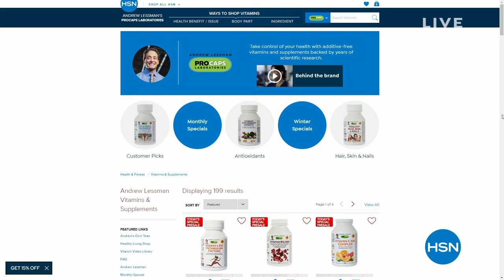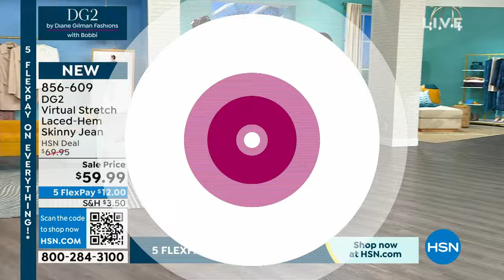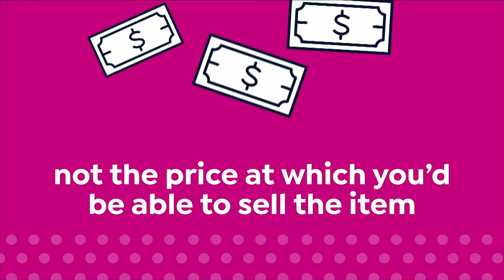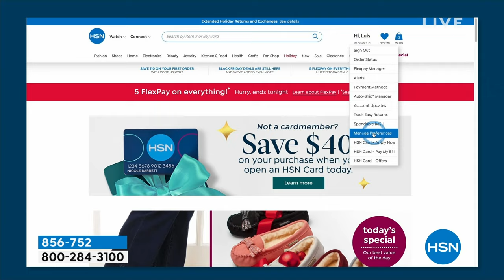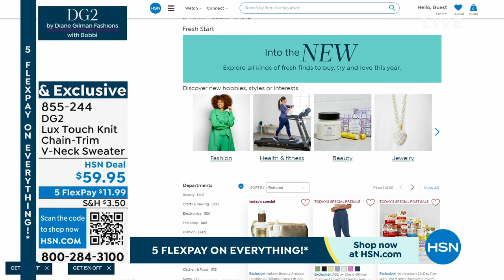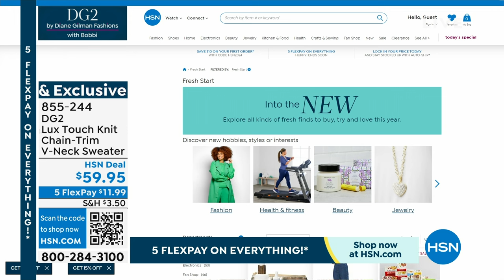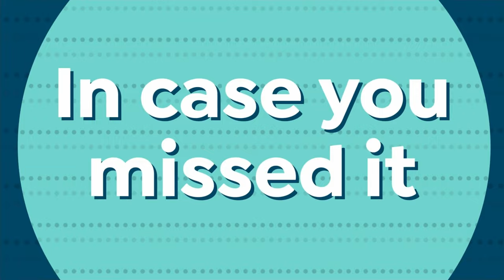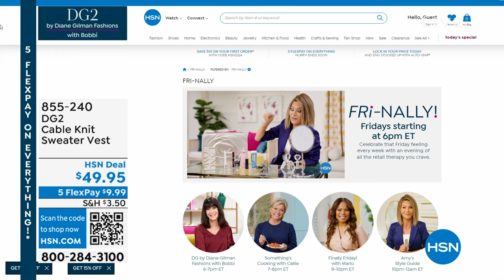HSN | DG2 by Diane Gilman Fashions with Bobbi Premiere 01.05.2024 - 06 PM